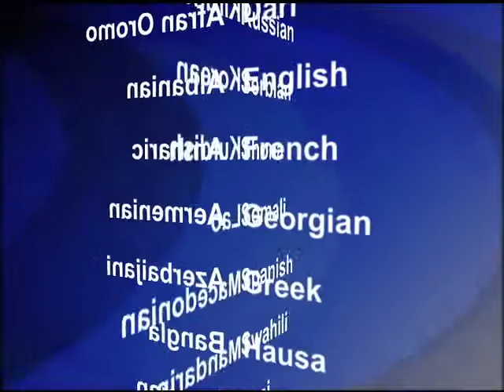2012-08-08 美國之音視頻新聞: 亞利桑那州槍傷國會女議員的兇手認罪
在去年1月於美國亞利桑那州開槍打傷一名國會眾議院女議員﹐並且殺死另外6人的兇手在法庭上認罪。